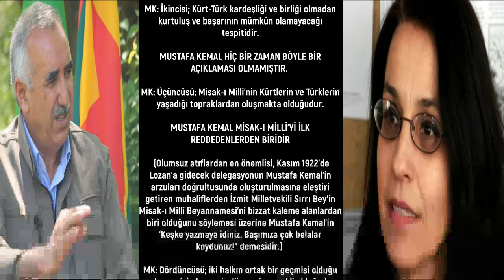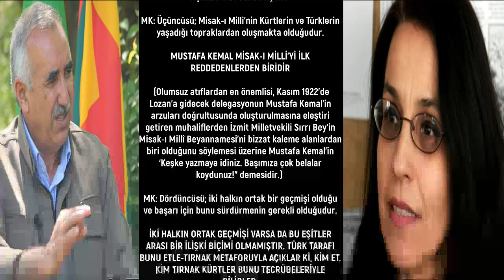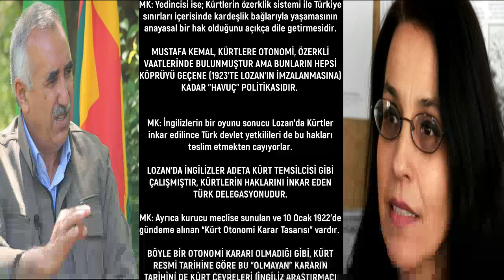Ayşe Hür 'den Murat Karayılan'a cevap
Murat Karayılan Fırat Haber ajansına bir mülakat verdi. Tarihçi Ayşe Hür ise tarih cahili Karayılan'ın söylediklerini eleştirdi.